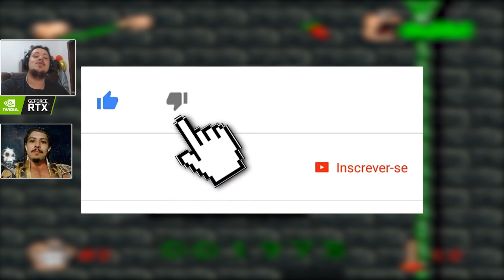OS 5 JOGOS MAIS BIZARROS JÁ FEITOS [P1]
Hoje trouxemos uma lista com os jogos mais bizarros já feitos neste mundão dos games. Vale ressaltar que, mesmo com uma temática bizarra, não necessariamente são ruins.